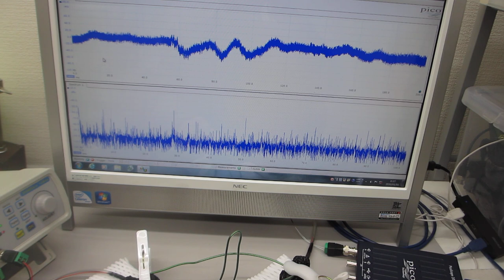線材の表面弾性波による、メガヘルツの超音波伝搬制御技術（超音波システム研究所）